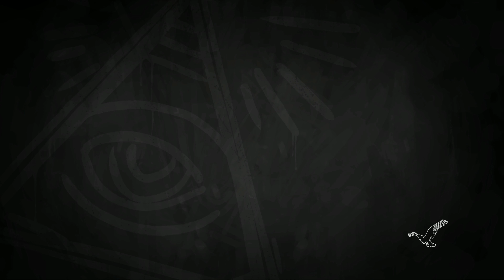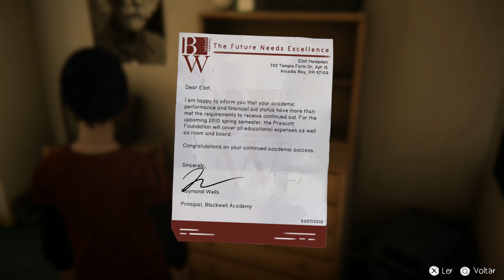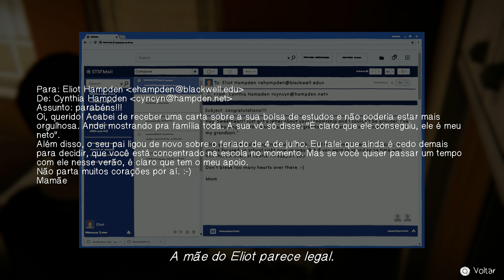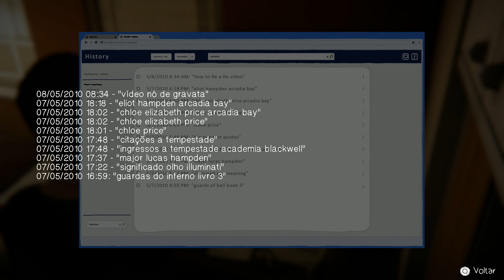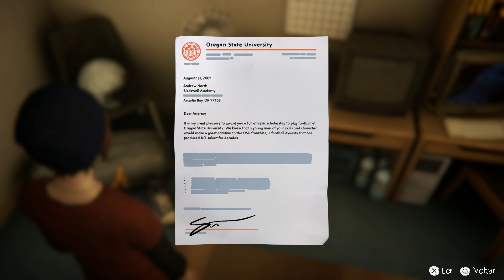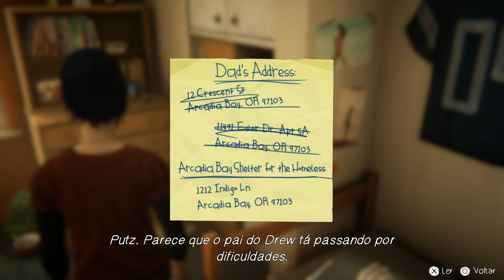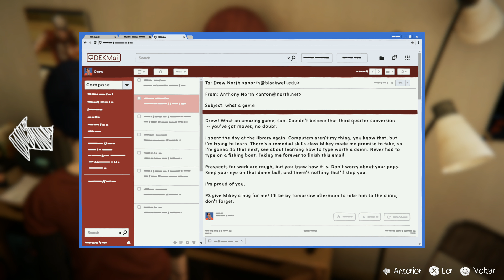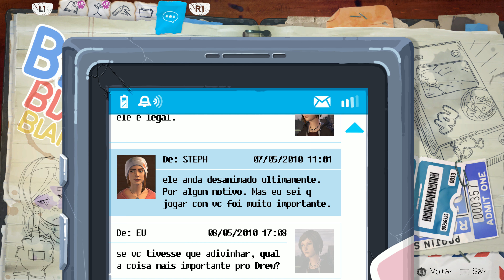Life is Strange: Before the Storm - Episódio 2 (PARTE 6) - LEGENDADO PT-BR [4k UHD/60fps]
Life Is Strange: Before the Storm é um jogo eletrônico episódico de aventura desenvolvido pelo estúdio Deck Nine Games e publicado pela Square Enix. O jogo é uma prequela de Life Is Strange e foi lançando no dia 31 de agosto de 2017 para Microsoft Windows, PlayStation 4 e Xbox One. A história é focada na personagem Chloe Price com dezesseis anos.

Life Is Strange: Before the Storm é uma aventura gráfica, jogada a partir de uma perspectiva em terceira pessoa. O jogador assume o controle de Chloe Price com dezesseis anos, três anos antes dos eventos de Life Is Strange. Diferente de seu antecessor, o jogo não inclui viagem no tempo. Ao invés disso, Before the Storm apresenta uma mecânica chamada "Backtalk", com a qual o jogador pode livrar a Chloe de certas situações precárias. Porém, o "Backtalk" também é capaz de piorar a situação. Uma árvore de diálogos é apresentada quando uma conversa ou comentário é solicitado. As decisões ocasionais irão mudar momentaneamente para resultados permanentes. O jogador é capaz de interagir e alterar o ambiente, incluindo fazer marcações de grafite nas paredes.